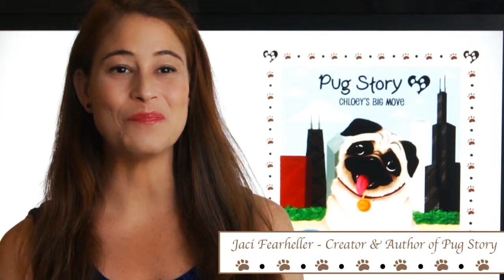Pug Story Children's Line Video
Pug Story Children's Line: Our line includes entertaining and educational books, fun merchandise, with technology based learning tools to come!
Author: Jaci Fearheller

Illustrations created by: Kyrstin Avello